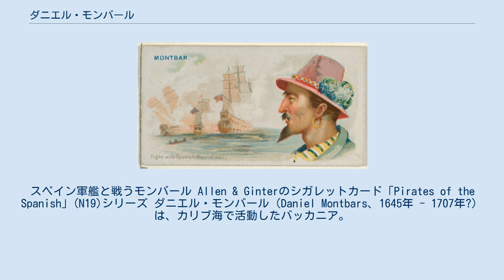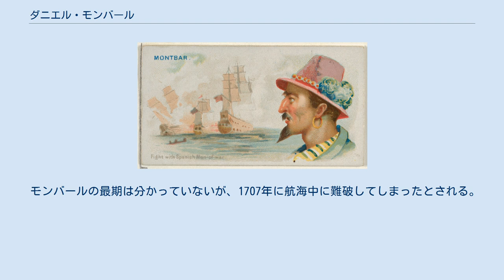ダニエル・モンバール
スペイン軍艦と戦うモンバール Allen & Ginterのシガレットカード「Pirates of the Spanish」(N19)シリーズ ダニエル・モンバール（Daniel Montbars、1645年 - 1707年?）は、カリブ海で活動したバッカニア。
皆殺しのモンバールと呼ばれ、フランソワ・ロロネーやロッシュ・ブラジリアーノと同じくスペイン帝国の宿敵として知られた。
姓はモンパル、モントバースとも表記される。
 モンバールは1645年ごろ、フランスのラングドッグで生まれた。
裕福な家庭で教育を受けて育ったモンバールだったが、バルトロメ・デ・ラス・カサスの著作を読み、コンキスタドールによるインディオの虐殺について知り、スペインに対して強い嫌悪感を抱いていたとされる。
1667年にスペインとの戦争が始まると私掠船の船長であった叔父と共に西インド諸島へ旅立った。
 モンバールはスペインへの攻撃のみに固執し、酒にも女にも賭博にもまるで興味を示さなかった。
イスパニョーラ島のバッカニアたちと合流し、16か17の若さでスペイン討伐隊の指揮を買って出た。
モンバールはそれらの攻撃で多数のスペイン人を殺し、インディアンを解放して多くを味方につけた。
 その後、スペインとの戦いでモンバールと叔父の乗っている船がサントドミンゴの近くで沈んでしまった。
叔父は殺され、これによりモンバールのスペインへの憎しみはさらに強いものとなった。
彼はトルトゥーガで海賊に加わりすぐに船長になった。
 モンバールの一味はメキシコ、ホンジュラス、キューバ、そしてプエルトリコのスペインの入植地を攻撃し、砦を破壊して火を放った。
さらにジブラルタルやマラカイボ、およびその他の重要な都市でも破壊活動を行った。
モンバールはスペイン人に対して一切の容赦がなく、掠奪よりも苛烈な拷問を好み、捕虜の腹を切り開いて内臓を引きずり出してそれを木の柱に打ち付けるという拷問をよく行った。
さらに尻に燃える木を押し付け、苦痛にのたうちまわる被害者の内臓が溢れ出るまで追い立てる死の踊りに興じたという。
モンバールはこれらの加虐行為には道徳的に許される根拠があるのだと主張していたとされる。
 モンバールの最期は分かっていないが、1707年に航海中に難破してしまったとされる。